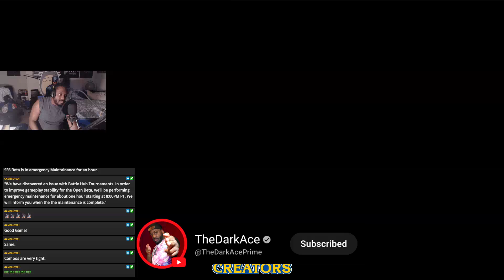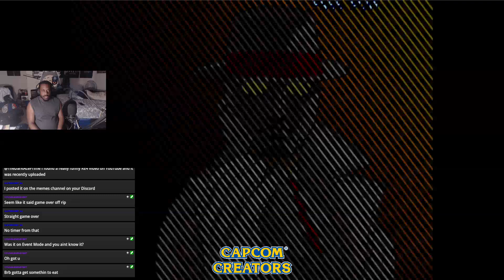STREET FIGHTER LEGACY: Street Fighter 3: 3rd Strike | Arcade (1999)